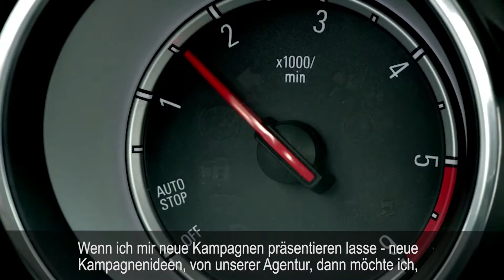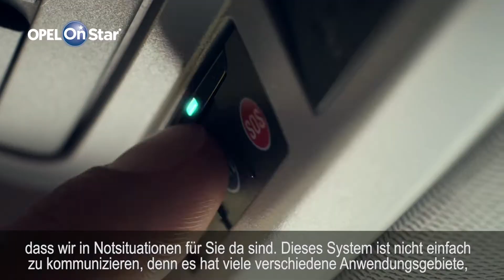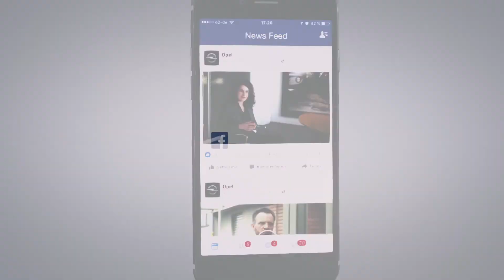Facebook Opel OnStar Success Story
Dreh aus 2016